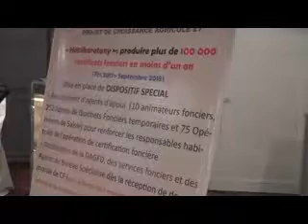2 casef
L  o p é r a t i o n   « H e t s i k a r a t a n y »   d u   p r o j e t   C A S E F ,   P r o j e t   C r o i s s a n c e   A g r i c o l e   e t   d e   S é c u r i s a t i o n   F o n c i è r e   p o r t e   s e s   f r u i t s .   E n   u n   a n ,   d e   s e p t e m b r e   2 0 1 7   à   s e p t e m b r e   2 0 1 8 ,   l e   p r o j e t   a   r é u s s i   à   i n s c r i r e   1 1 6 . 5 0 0   c e r t i f i c a t s     f o n c i e r s .